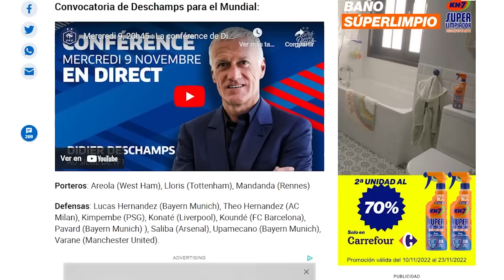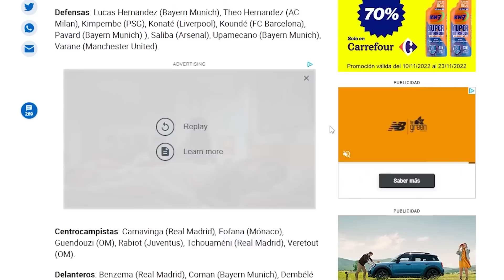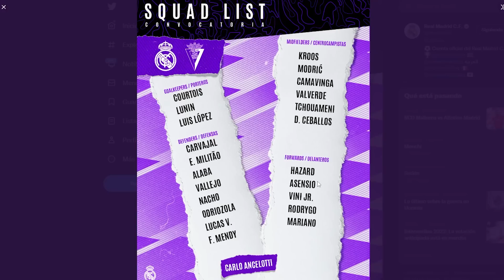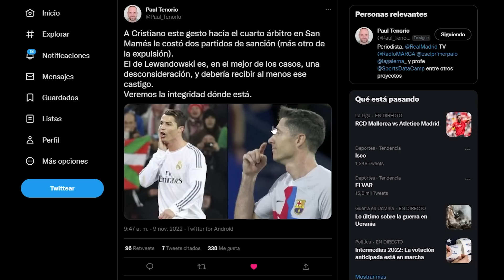¿SIN MUNDIALISTAS CONTRA EL CÁDIZ? DILEMA PORQUE UN ESGUINCE LES DEJA FUERA Y EL MADRID SE LA JUEGA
Un antimadridista célebre hace un diagnóstico perfecto de lo que sentirá cualquier jugador en el último partido antes de Qatar... y coincido plenamente.
Ahí va la alineación que yo pondría.